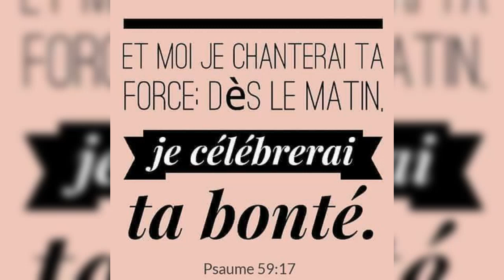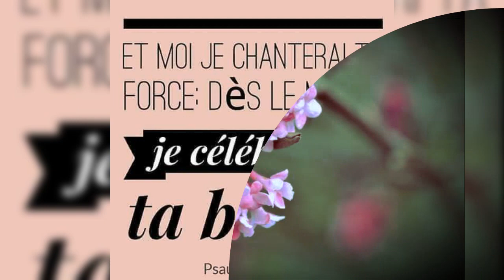Mon berger. Psaume 23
L Éternel est mon berger :
Je ne manquerai de rien .
Seigneur Jésus,  tendre Berger,  guide-nous aujourd'hui et garde- nous dans la joie alors que nous te servons.